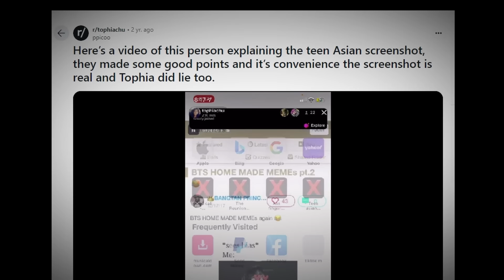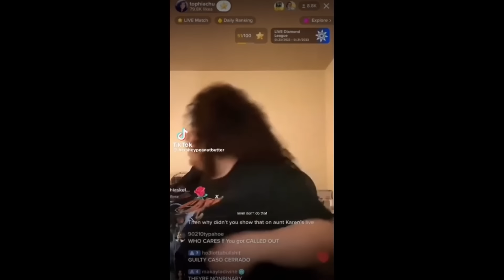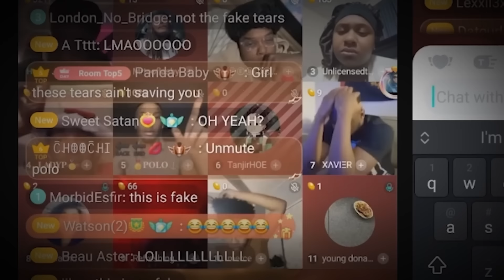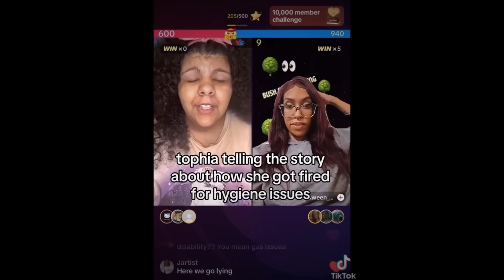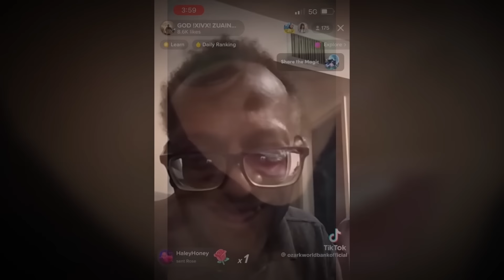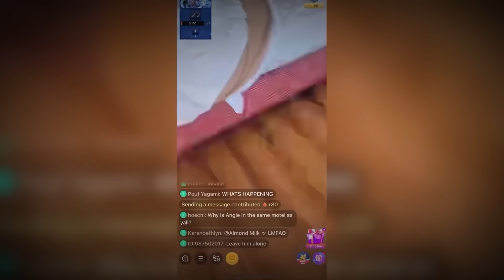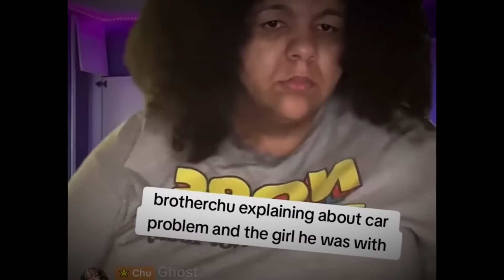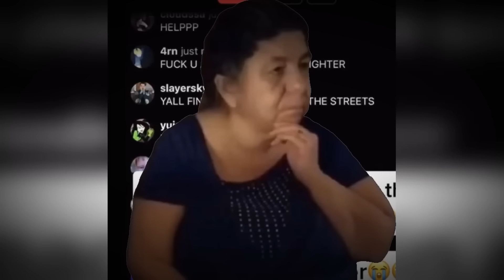The Decay of Tophiachu | A Lolcow Documentary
Tophiachu is a well-known lolcow on YouTube and tiktok.
This video cover the full documentary on infamous Tophiachu  and her family including papachu, brotherchu and mamachu.
Based on the most recent events, She got banned on Tik-Tok for playing The Sims and repeatedly making the in-game characters "WooHoo" (engage in romantic actions) in front of a simulated child character. This was deemed inappropriate by the platform, leading to her demonetization and ban from live streaming.